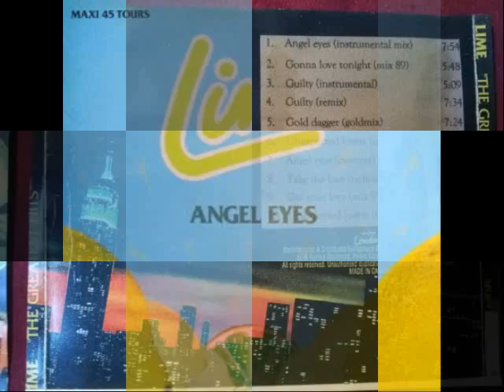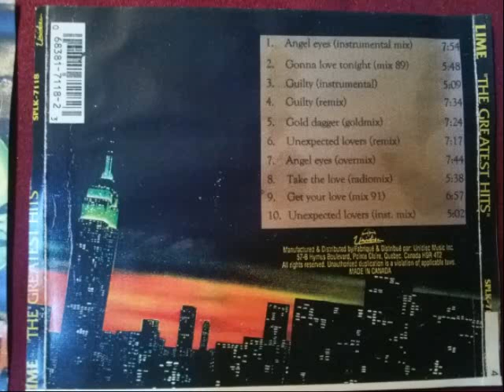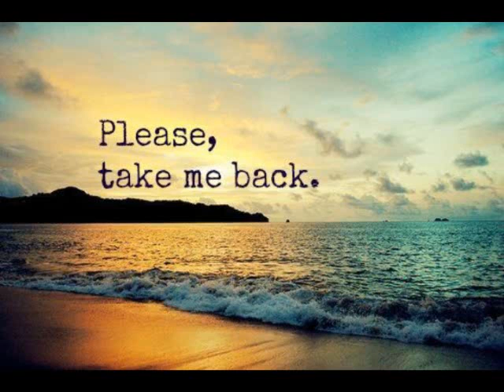Lime - Angel eyes (instrumental mix)